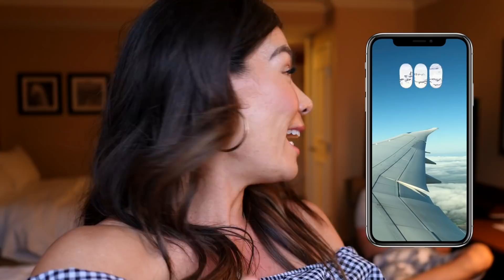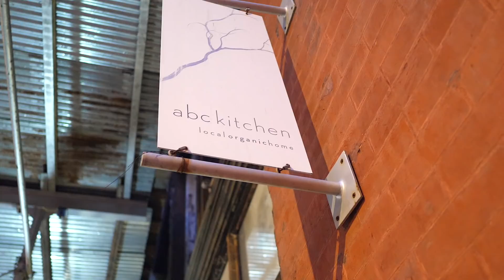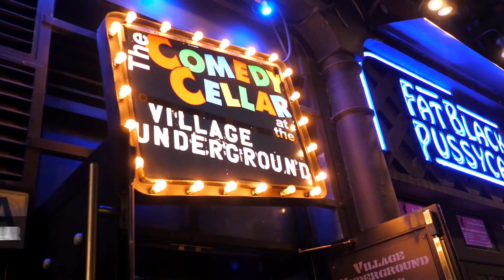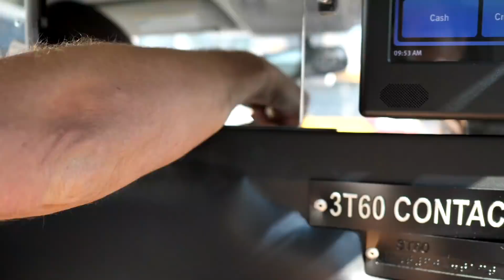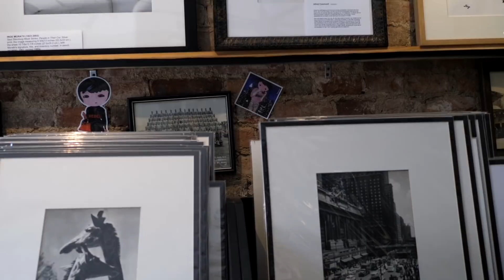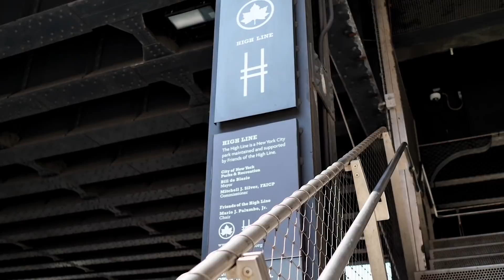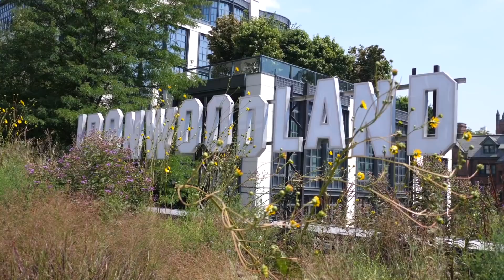24 HOURS IN NEW YORK - STOPPED BY 368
xK

Zikomo -Childish Gambino - Summertime Magic(Zikomo Remix)
Soundcloud.com/ zikomo

Pastel - Long Life
Soundcloud.com/pastelofficiel

Karin Bohn is the founder and creative director behind the award-wining Vancouver-based design firm, House of Bohn Karin established the interior design firm over 8 years ago, and since has made her mark on the West-Coast Canadian design scene in many industries including high-end residential, multi-family, restaurants and retail. Karin’s passion to create is the reason behind her YouTube channel. In addition to working at the helm of her interior design firm, she experiments with storytelling and "giving-back" in a digital medium – video. Her self-titled YouTube channel is an on-going passion project and online world that’s not only a space to share her expertise in interior design, style and business, but is also dedicated to helping others grow their own successful businesses.